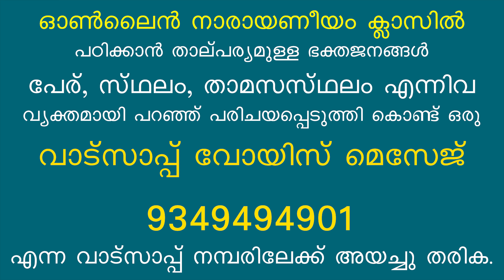ശ്രീമന്നാരായണീയം || ദശകം - 22 || അജാമിളോപാഖ്യാനം || ശ്ലോകം - 07 || EP : 226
Dasakam: 022 -- Shlokam: 07

श्रुतिस्मृतिभ्यां विहिता व्रतादय:
पुनन्ति पापं न लुनन्ति वासनाम् ।
अनन्तसेवा तु निकृन्तति द्वयी-
मिति प्रभो त्वत्पुरुषा बभाषिरे ॥७॥

shrutismR^itibhyaanvihitaa vrataadayaH
punanti paapaM na lunanti vaasanaam |
anantasevaa tu nikR^intati dvayiimiti
prabhO tvatpuruShaa babhaaShire ||

Oh God your attendants asked the messengers of God of death,
“ The atonement told in Vedas like Kruchra and Chaandrayanam,,
Would destroy sins committed before the said atonement,
But the propensity for doing more sins is not destroyed by them,
And the service to God destroy both sins and propensity to do them.” 22.7

Narayaneeyam full dasakam including malayalam meaning 👇🏻

Narayaneeyam dasakam 15 kapilas teachings 👇🏻